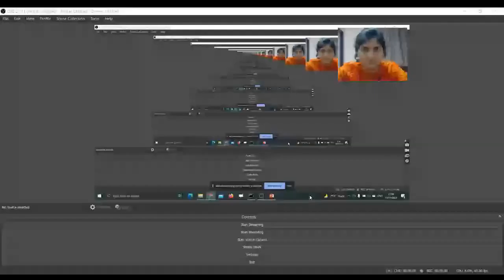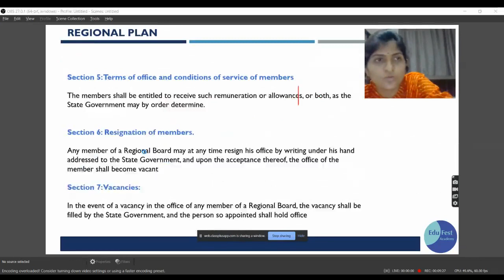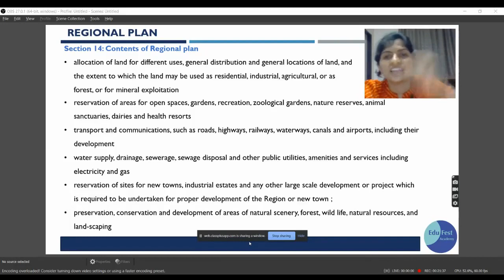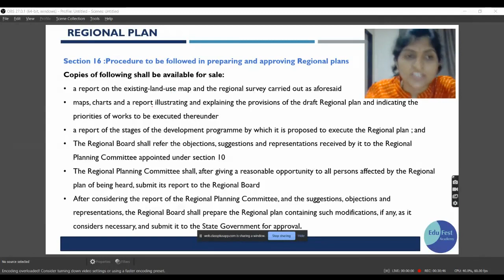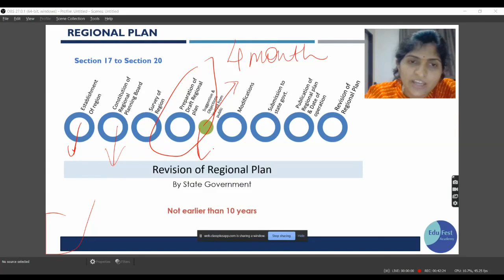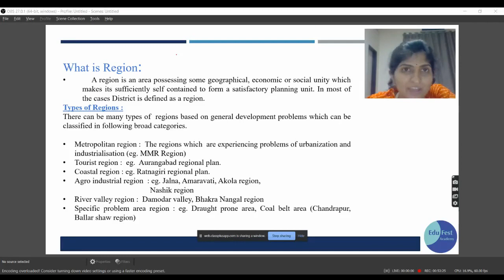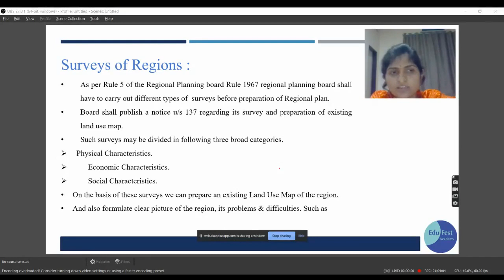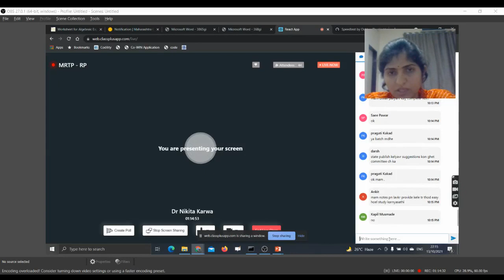ATP 2021 Demo Lecture 3: MRTP Regional Plan